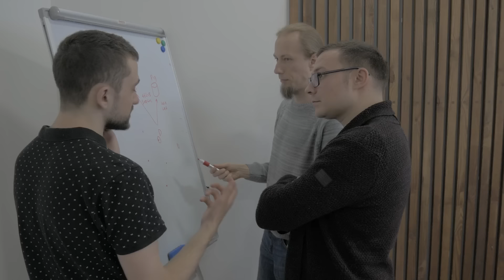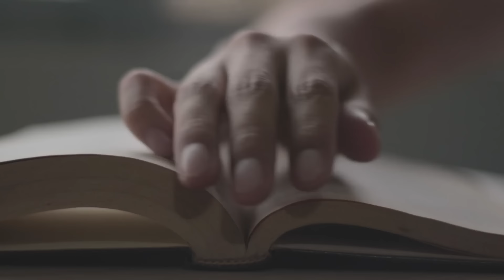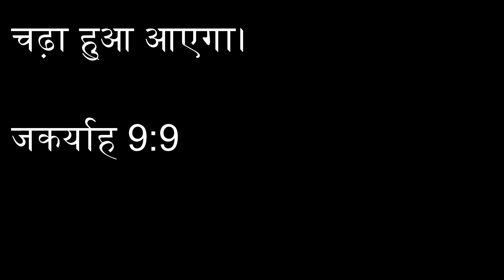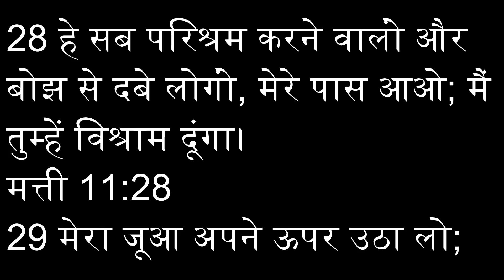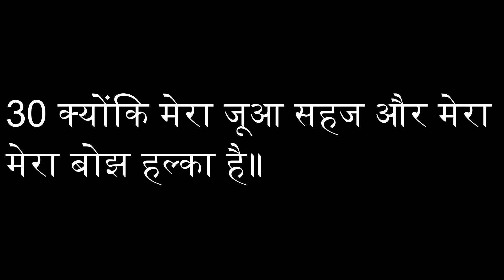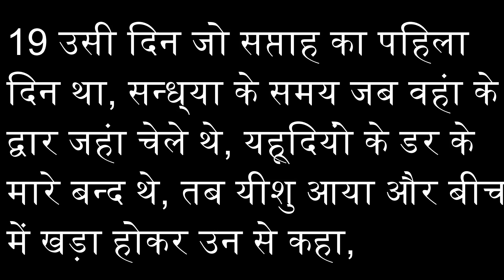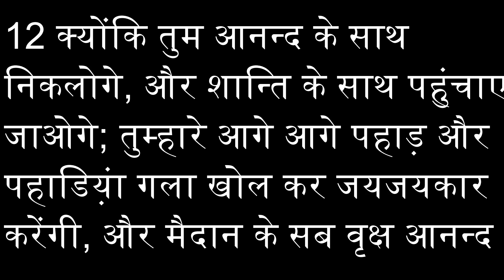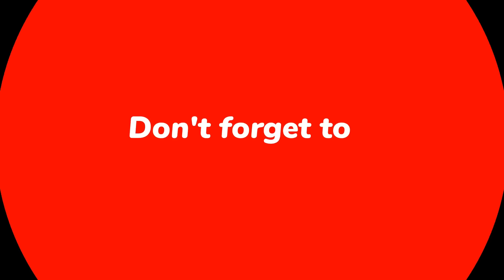Mystery Of The Palm Sunday - खजूरी रविवर का रहस्य - Why Did Jesus Enter Jerusalem On Donkey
Praise The Lord - In this video, I have shared some valuable information about Palm Sunday.